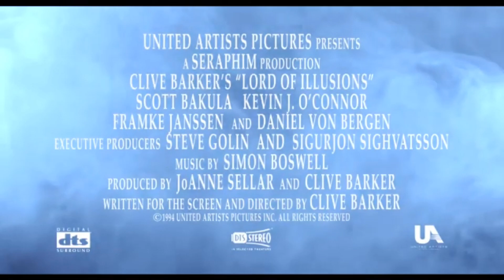Lord of Illusion - Your Love is Like a Dream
See, that's his best trick, no illusions just the truth.